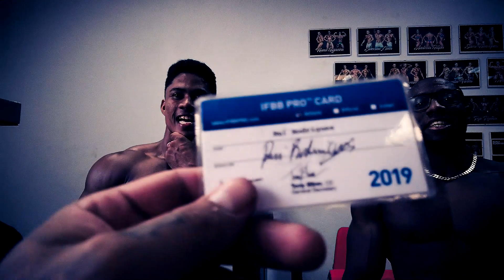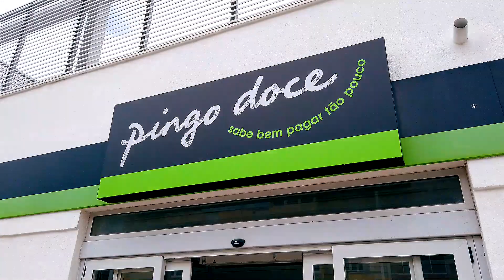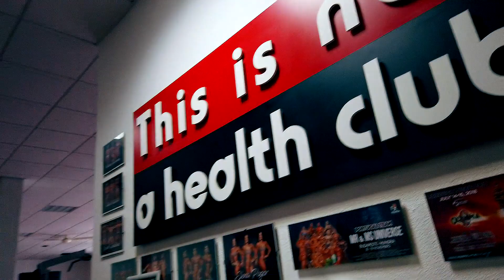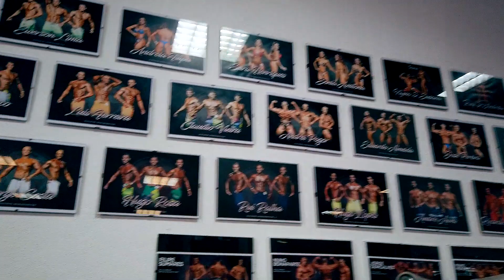TOGURO LEVA ED PALMEIRA PARA TREINAR *a mágica vai começar 😈*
Vale vaga para o Olympia! 😈
Juntos vamos levar o esporte mais longe!
Deixe seu apoio nos comentários

Toguro e Ed Palmeira já estão em Portugal para competição.
Acompanhe a preparação do Ed Palmeira em primeira mão, vamos acompanhar esse campeão da vida!